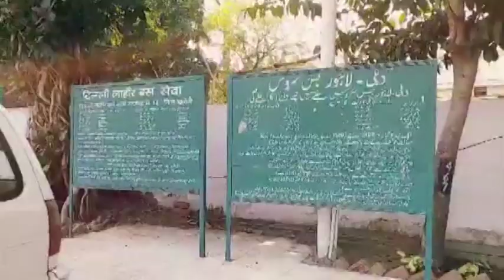IND-PAK तनाव का सीधा असर दिल्ली-लाहौर बस सेवा पर!